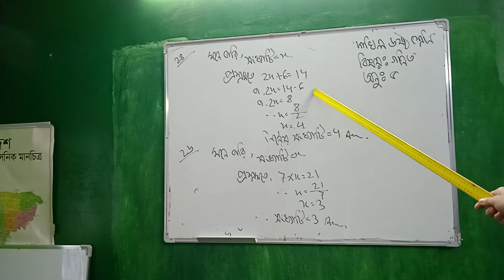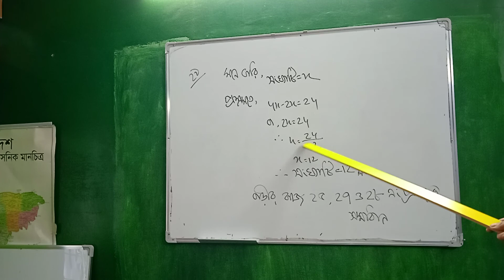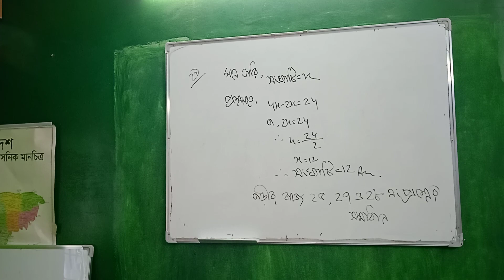Class 6 (Math)